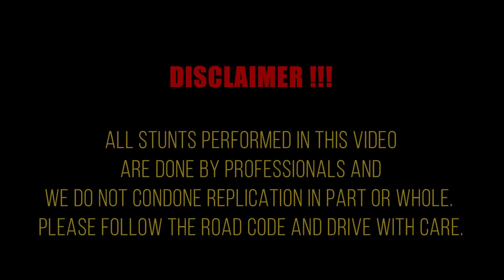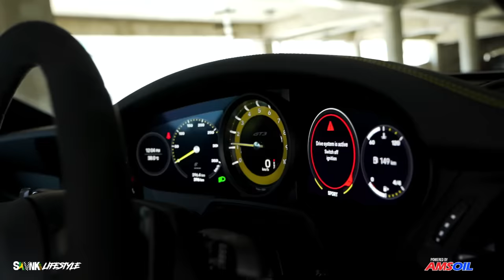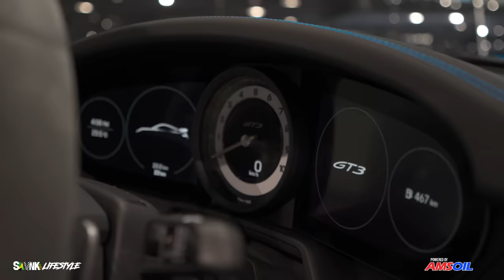What it's Like Driving a 2022 Porsche GT3 in Jamaica - SKVNK LIFESTYLE EPISODE 149